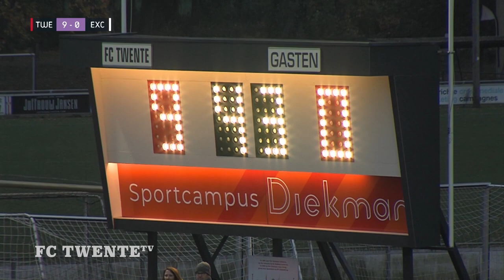DOELPUNTENFESTIJN op het DIEKMAN | FC Twente - Excelsior (20-11-2022) | Highlights